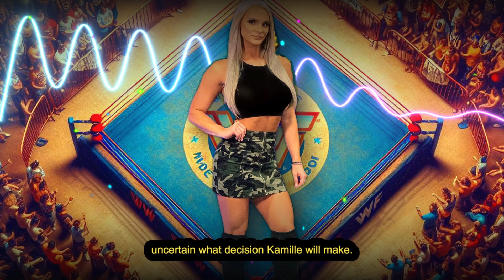Kamille Sets The Stage Ablaze!🔥wweraw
In a significant development within the professional wrestling industry, World Wrestling Entertainment (WWE) has extended an offer to Kailey Dawn Latimer, popularly known as Kamille, the esteemed former NWA World Women's Champion, for a position in its NXT brand. This strategic initiative is part of WWE's ongoing effort to bolster the NXT women's division by integrating distinguished talent from various wrestling organizations. Kamille's noteworthy track record of success and dominance in the National Wrestling Alliance (NWA) positions her as an invaluable addition to the NXT roster, renowned for its display of exceptional wrestling prowess.

The potential acquisition of Kamille by WWE's NXT brand represents a pivotal moment in her career, offering her an opportunity to elevate the caliber of competition within an already distinguished roster. WWE's objective with this move is to infuse new dynamics into the women's division, anticipating that Kamille's presence will introduce innovative matchups and invigorate narratives. However, the decision remains with Kamille, as she evaluates her options across the spectrum of professional wrestling, including WWE, AEW, and other promotions.

Stakeholders and enthusiasts of Kamille's career, along with followers of WWE NXT, are keenly observing these developments. The potential inclusion of Kamille in the NXT roster is poised to significantly impact the landscape of women's professional wrestling within the WWE framework. We extend our gratitude for your continued support.

Kamille, whose real name is Kailey Dawn Latimer, is an American professional wrestler and former softball player currently signed to the National Wrestling Alliance (NWA). She is a former NWA World Women's Champion, having held the title for more than 800 days from 2021 to 2023. Some highlights of her wrestling career include:
- Defeating Madi Maxx in her first NWA match on the May 12, 2020 episode of Powerrr.
- Becoming the number one contender for the NWA World Women's Championship by defeating Thunder Rosa on March 21, 2021, at Back For The Attack.
- Successfully defending her title against various contenders, such as Kiera Hogan, Melina, and Taryn Terrell.
Kamille is also expected to join WWE, likely with NXT, after her NWA contract expired in January 2024.aew rampage,pro wrestling,aew all in,aew dynamite highlights this week,aew on tnt,aew dynamite,paul heyman